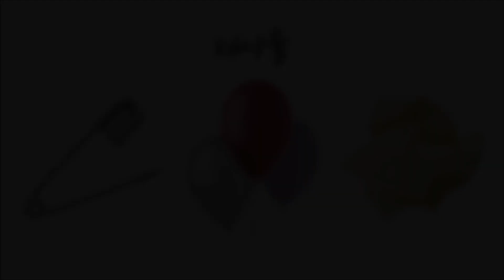옷핀이 풍선을 움직이지 못하게 괴롭히는 그림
일산 길 미술학원 그림그리는 배선생입니다 !
이번에 가져온 소재는 상명대 문제은행에있는 풍선 옷핀 구겨진 종이입니다!
수업중 일부 개체표현을 위해 시범한 수업내용입니다!
수시마지막주인데요 다들 힘내세요
일산 길미술학원 대박나자 화이팅 !!빠쌰뽕

사용한 색상
신한 pass컬러 헬리오르토프 브라이트레드 그레이 블랙 화이트
사용된노래
Mountkid-Dino-NCS-Release_Au6fH-6xrEU
입니다!